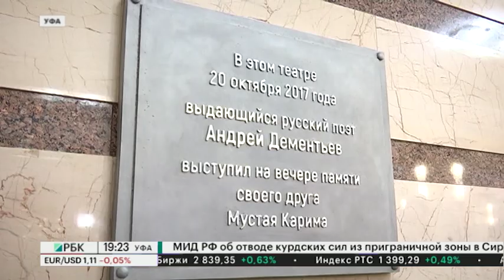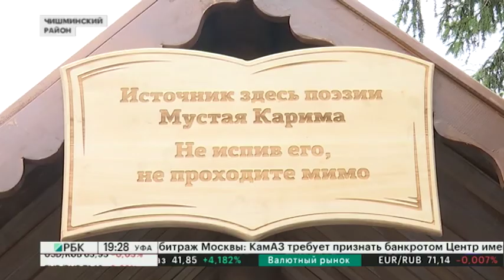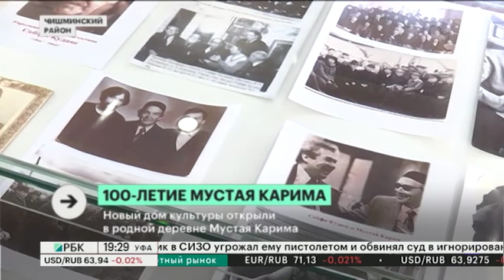РБК. СОБЫТИЕ. 100-ЛЕТИЕ МУСТАЯ КАРИМА